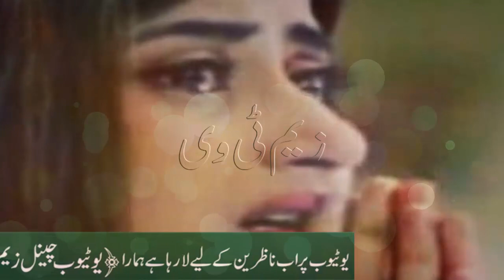Sajal Aly Pakistani Actress is Exhausted With Grief Sad & Bad News || Zemtv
Every Latest Celebrities Lollywood, Bollywood, Hollywood Big News & TVDramas Reviews. Here Available 24 Hours.

👉🏾 Non-Commercial
👉🏾 Trans-formative In Nature
👉🏾 Does Not negatively affected The Original Content